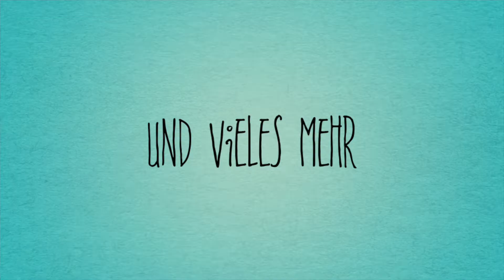Samstagsmarkt Wünnewil 07 05 22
Samstagsmarkt Wünnewil, 7. Mai 2022